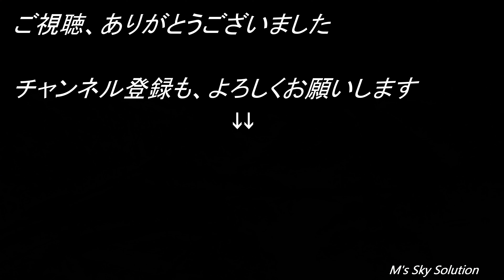【ドローン空撮映像 4K】雪割渓谷の夜明け（新雪割橋） 福島県西郷村 Drone Movie_Nishigoumura In Japan_November 2022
11月8日に福島県西白河郡西郷村の「雪割渓谷」を中心に紅葉の空撮旅行に行ってきました。
まずは、日の出前にスタンバイし「雪割渓谷の夜明け（新雪割橋）」を空撮させていただきました！
日の出から飛行開始し、今年旧雪割橋は撤去されたので、新雪割橋だけになりましたが、朝日と色づく山々や木々も景色に魅了されました。

新雪割橋と紅葉を存分にお楽しみください。

撮影日：2022年11月 8日
撮影機材：DJI Mavic 2 PRO

M's Sky Solutionでは、ドローンによる空撮・点検業務を請け負っています。

【SNS】
●Instagram　雅にいドローン